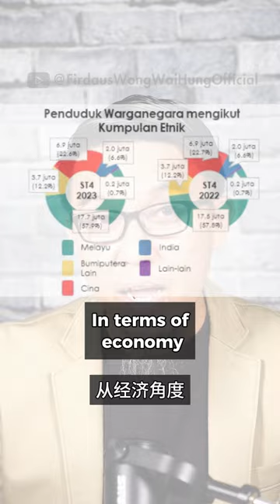Kenapa Ramai Non Muslim Buat Content Bahasa Melayu